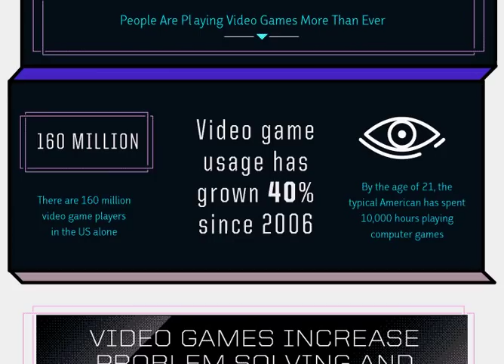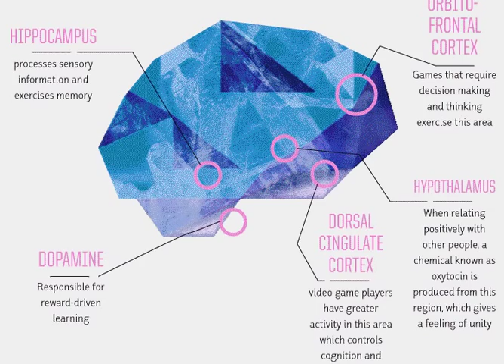Let's Get Gaming! Psychological Effects of Video Games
Psychological effects of video games on the brain. Let's get gaming! Thank you Psychologydegree.net